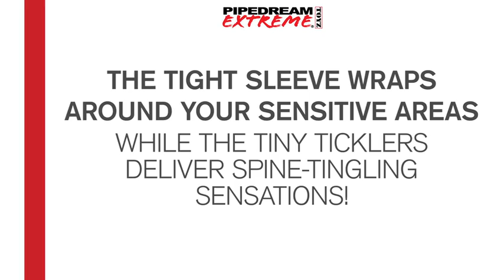RECHARGEABLE ROTOR BATOR MOUTH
Get ready for the most incredible, most intense, most advanced rotating masturbator ever imagined! The Rechargeable Roto-Bator Mouth is the ultimate turbo powered masturbator that does all of the work for you! No more pumping, stroking, or squeezing – just push a button and enjoy mind-blowing stimulation developed to make you cum harder than ever before! Unlike ordinary strokers that barely move up and down, the Roto-Bator Mouth’s advanced rotation mechanism puts a whole new spin on male masturbation!

With each revolution of the soft TPR sleeve, the tight mouth wraps around the sensitive areas of your cock while the tiny ticklers tease and please, delivering spine-tingling sensations that are better than the real thing! You get mind-blowing satisfaction when you want it, for as long as you want, without any strings attached! Powered by an ultra strong motor, this full automated masturbator features nine thrilling rotation patterns to choose from. Each pattern has a colorful LED light display that changes color with each movement. The reverse oration button instantly changes direction of the spinning pleasure sleeve, allowing you to experiment with endless pleasure combinations every time you use it. It’s engineered like no other masturbator on the market, with independent controls for function and rotation direction.

Press the bottom button to power up the Roto-Bator and cycle through all nine functions. Press the top button to instantly reverse rotation direction of the sleeve. Hold the power button down for three seconds to turn the device off. To charge your Roto-Bator, plug the included USB cord into any USB plug and let it charge for 2 hours. Run time is approximately 1.5 hours per session. The long cylinder and stretchy sleeve can accommodate a wide range of sizes and girths, just be sure to use plenty of Moist Body Lotion when you insert your penis inside the pleasure sleeve.

Always use a good quality lubricant with your sex toy and clean well before and after use with a good toy cleaner. Air dry after use.